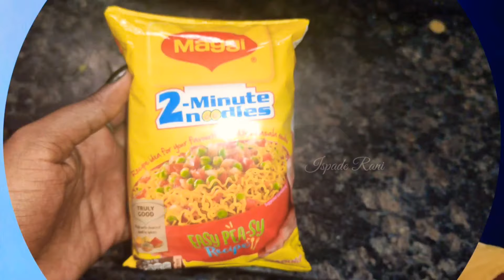OMG💛💛 I ate only *YELLOW FOODS* for 24 HOURS Challenge [TAMIL] | Food Challenge| IspadeRani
Sweetiesss🌸
In this video, I finally did the yellow food Challenge💛 The entire day I ate only YELLOW FOODS including my drink & snacks.
•ONLY YELLOW FOODS•
•24 HOURS CHALLENGE•
•FOOD CHALLENGE•
Trust me...It's SUPER-FUN❣️❣️

•ONLY YELLOW FOODS•
•24 HRS FOOD CHALLENGE•

Some of the videos you may like💛

Just keep Slaying..!!🔥😍

IspadeRani 👑